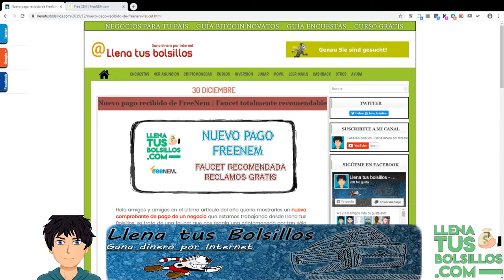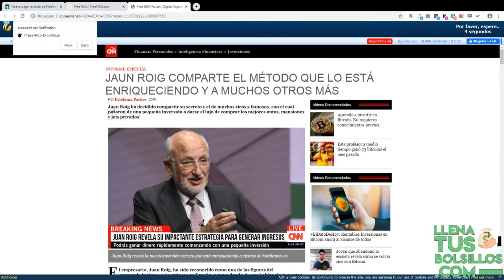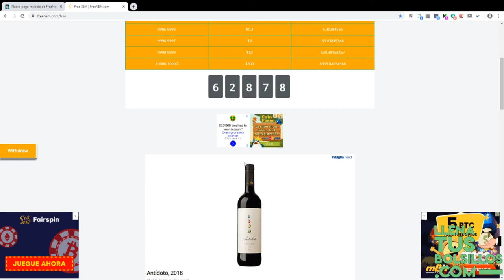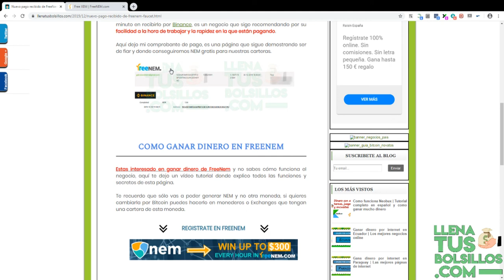FreeNem ha pagado una vez más | Cómo funciona esta faucet y los free rolls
🔴  NUEVO VÍDEO   🔴

En el vídeo de hoy quiero mostraros un nuevo pago de FreeNem una faucet donde se puede conseguir la criptomoneda Nem totalmente gratis para Binance.

Una de las características de este negocio es que tenemos “free rolls” o reclamos extra sin tener que esperar a que el tiempo acabe, se puede generar aun más ganancias al día.

● Llenatusbolsillos.com